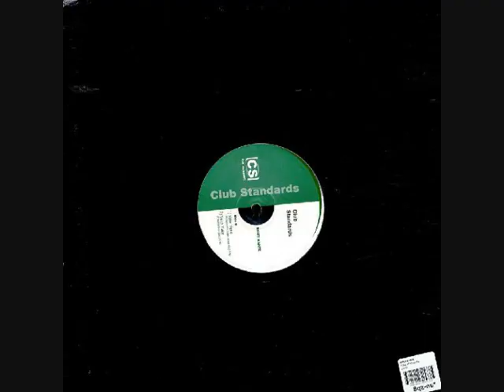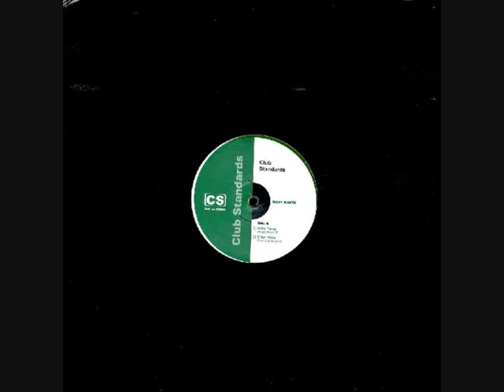Mory Kante - Yeke Yeke (Afro-Acid Remix)